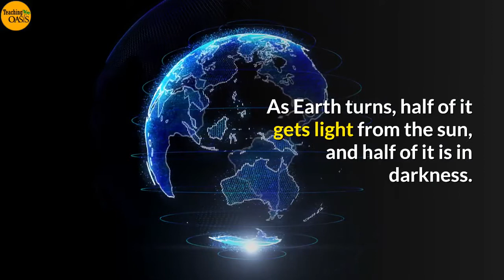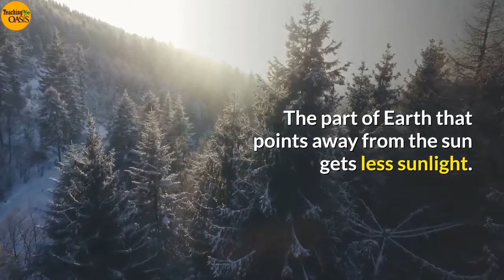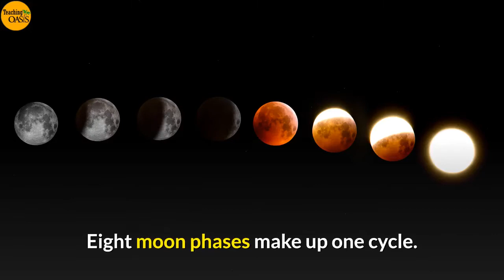How do earth and the moon move ? ⚛ Earth's motion around the Sun ⚛ Phases of moon ⚛ Science Oasis⚛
How do earth and the moon move ? ⚛ Earth's motion around the Sun ⚛ Phases of moon ⚛ Science Oasis⚛ Science for kids| Science Oasis -Educational Video | Best Kids Video | Science Video | Nature Video | Science Video  | Science Oasis | Science Fusion

☑️ What can you find on ( Science  Oasis) Channel
- Science Lessons
- Videos about energy
- Videos about ecosystems
- Quick Tests
- Learn English via science
- Learn science via English